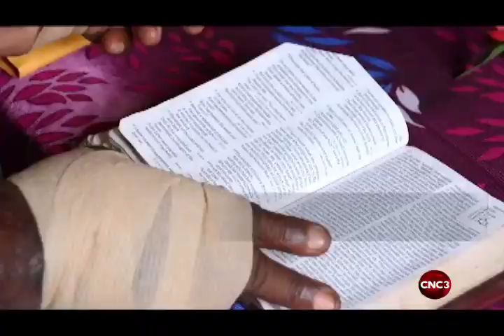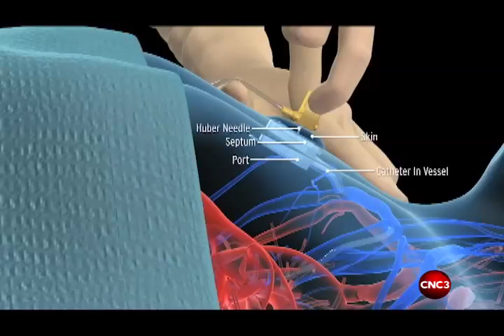Guardians of the People: The medical battles of Niola Flanders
For 13 years Niola Flanders has known nothing but pain and misery.
The 43-year-old Palo Seco woman is relentlessly tormented by the anguish brought on by three medical conditions, one of which is causing large and painful open sores on her hand forcing doctors to remove layers of her skin.
In this episode of Guardians of the People, this resilient mother of three tells us she needs a medical procedure that will not offer a cure but rather ease her suffering.